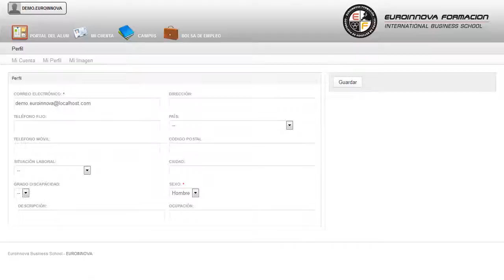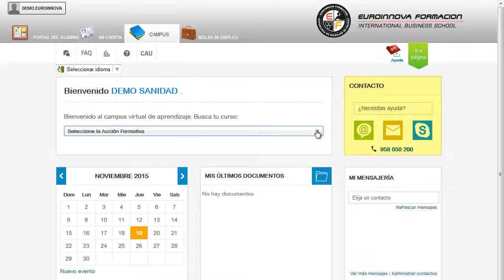Uf2145 Supervision De Los Procesos De Mantenimiento De Los S - Cursos Online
UF2145 Supervisión de los Procesos de Mantenimiento de los Sistemas de Telecomunicación de Red Telefónica
 Benefíciese de nuestro CURSO A DISTANCIA y aprenda todo lo relacionado con: su curso, adquiere todos los conocimientos necesarios con la realización del CURSO A DISTANCIA de su curso. La presente formación se ajusta al itinerario formativo de la Unidad Formativa UF2145 Supervisión de los procesos de mantenimiento de los sistemas de telecomunicación de red telefónica certificando el haber superado las distintas Unidades de Competencia en ella incluidas, y va dirigido a la acreditación de las Competencias profesionales adquiridas a través de la experiencia laboral y de la formación no formal, vía por la que va a optar a la obtención del correspondiente Certificado de Profesionalidad, a través de las respectivas convocatorias que vayan publicando las distintas Comunidades Autónomas, así como el propio Ministerio de Trabajo (Real Decreto 1224/2009 de reconocimiento de las competencias profesionales adquiridas por experiencia laboral). Descubre nuevas salidas comprendiendo nuevos conceptos como: su curso, perfeccionando sus habilidades en su curso. UF2145 Supervisión de los Procesos de Mantenimiento de los Sistemas de Telecomunicación de Red Telefónica está dirigido a los profesionales del mundo de la electricidad y electrónica concretamente en gestión y supervisión del montaje y mantenimiento de equipamiento de red y estaciones base de telefonía dentro del área profesional instalaciones de telecomunicación, y a todas aquellas personas interesadas en adquirir conocimientos relacionados con la supervisión de los procesos de mantenimiento de los sistemas de telecomunicación de red telefónica. Desarrolla su actividad profesional en empresas de cualquier tamaño, tanto públicas como privadas, de instalación de equipos y sistemas de telecomunicaciones (centrales telefónicas, estaciones base, sistemas y cableados en redes de voz y datos, enlaces de datos vía radio, entre otros), por cuenta propia o ajena, como coordinador de montadores/mantenedores en las áreas de montaje y mantenimiento de sistemas de telefonía, dependiendo, en su caso, funcional y jerárquicamente de un superior. Lleva a cabo un a formación sencilla y dinámica en: su curso. UF2145 Supervisión de los Procesos de Mantenimiento de los Sistemas de Telecomunicación de Red Telefónica tiene como objetivos: - definir los aspectos claves de control aplicables a los procesos de supervisión y realización del mantenimiento preventivo de un sistema de telecomunicación de red telefónica, para asegurar el funcionamiento y conservación del mismo de acuerdo a los objetivos programados en el plan de mantenimiento y la normativa de aplicación. ¿Cansado de la rutina? Matricúlese en nuestro CURSO A DISTANCIA UF2145 Supervisión de los Procesos de Mantenimiento de los Sistemas de Telecomunicación de Red Telefónica, orientado a sacar el máximo provecho de definir los aspectos claves de control aplicables a los procesos de supervisión y realización del mantenimiento preventivo de un sistema de telecomunicación de red telefónica, para asegurar el funcionamiento y conservación del mismo de acuerdo a los objetivos programados en el plan de mantenimiento y la normativa de aplicación. Entre el material entregado en este CURSO A DISTANCIA se adjunta un documento llamado Guía del Alumno dónde aparece un horario de tutorías telefónicas y una dirección de e-mail donde podrá enviar sus consultas, dudas y ejercicios.